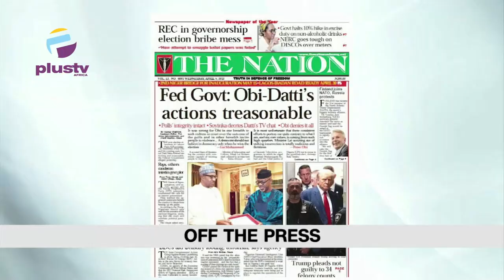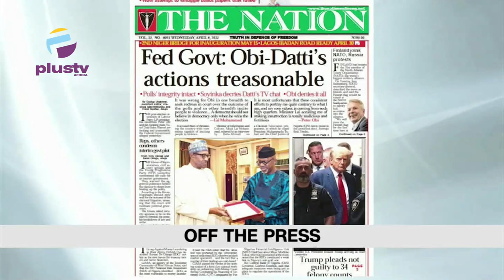Bandits Kidnap Students In Kaduna School | Court Grant Bail For Blessing CEO Over Cyberbullying